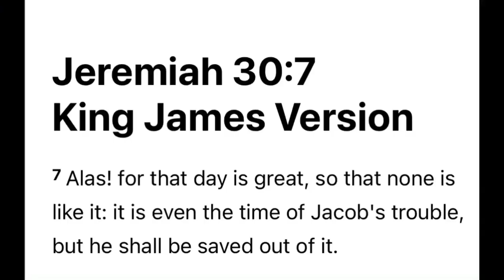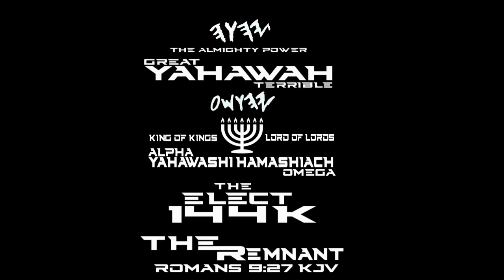Jacob’s Trouble: COMING SOON‼️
🎥original video: @danyahlathelevite2562